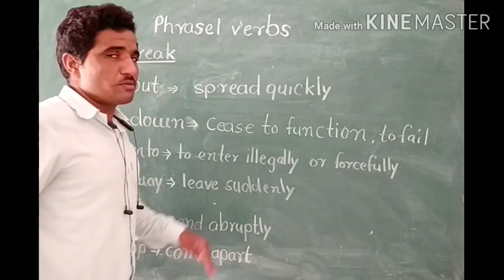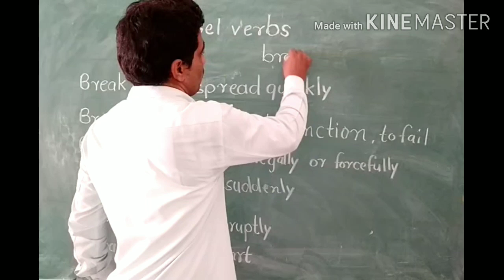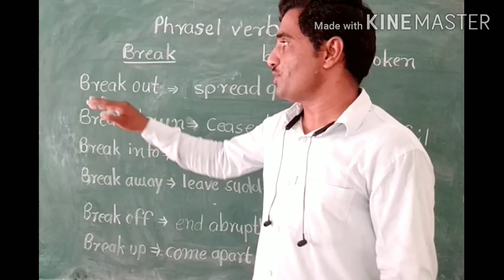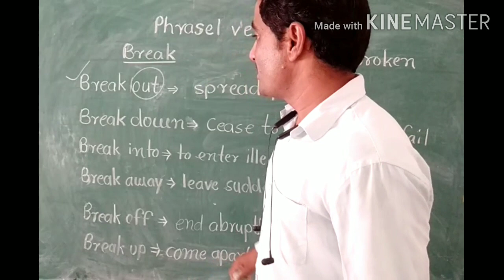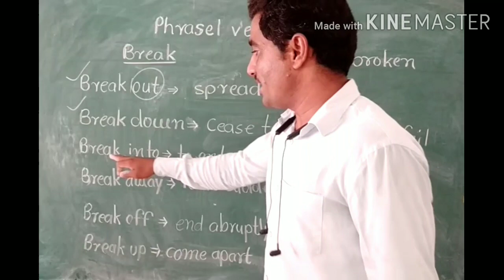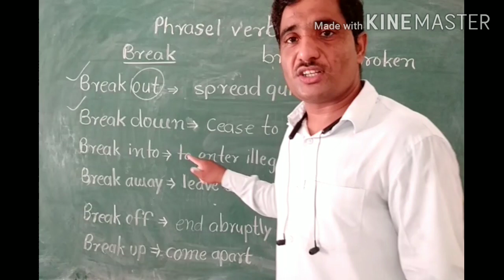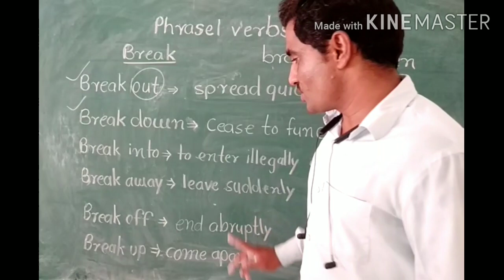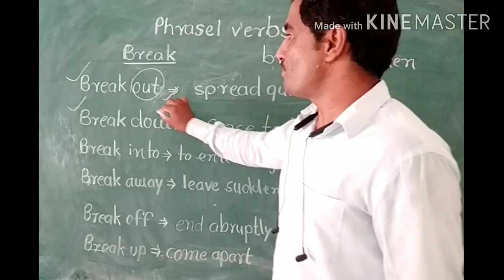Phrasal verb- Break out, Break into, break off, break away, and break up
Phrasel verbs of break like break out, break into, break down, break away, break off and break up explained with examples. For ssc exam preparation English grammer#